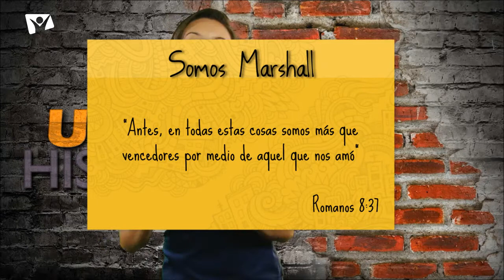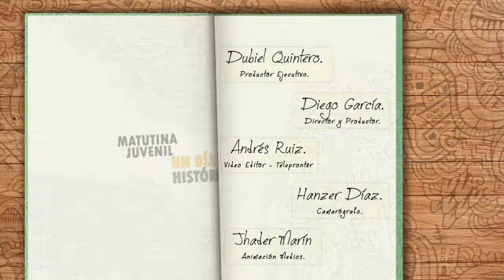Un día histórico - 14 Noviembre - Somos Marshall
“Antes, en todas estas cosas somos más que vencedores por medio de aquel que nos amó” (Romanos 8:37).